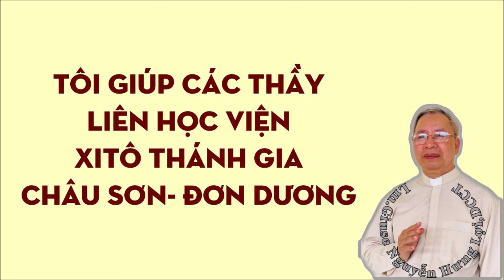TÔI VỚI TƯ CÁCH: "NGƯỜI ANH ĐI TRƯỚC TRAO CHO CÁC NGƯỜI EM NHỮNG KINH NGHIỆM, KIẾN THỨC CỦA ĐỜI LM"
lmnguyenhungloi cha lợi, giáo xứ phú sơn, lâm hà, lâm đồng, truyền giáo vùng kinh tế mới, người k'ho

Lm. Giuse Nguyễn Hưng Lợi,DCCT
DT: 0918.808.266